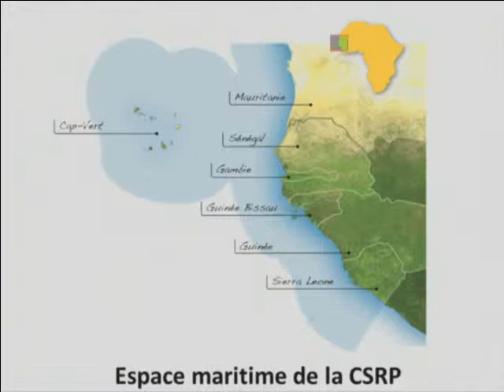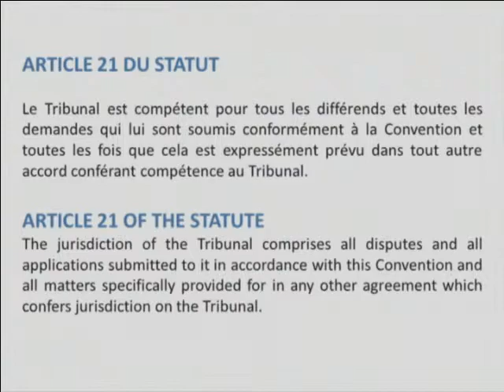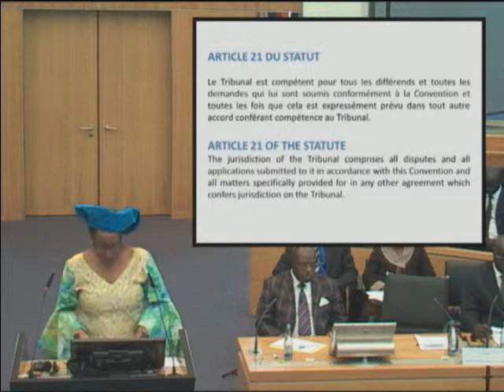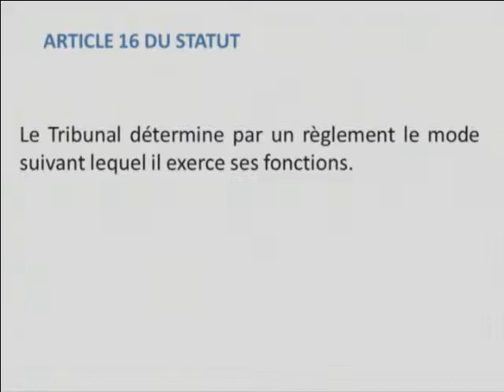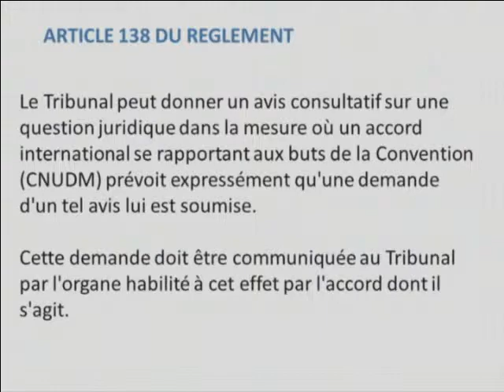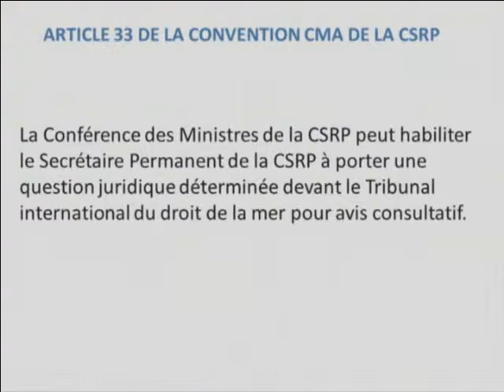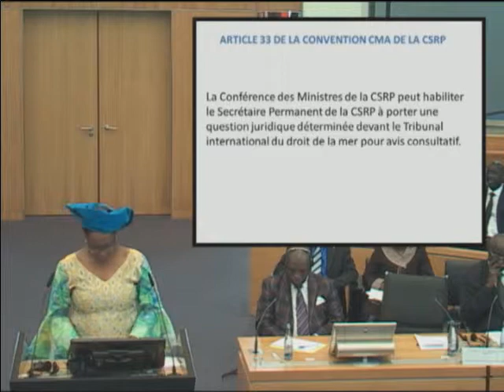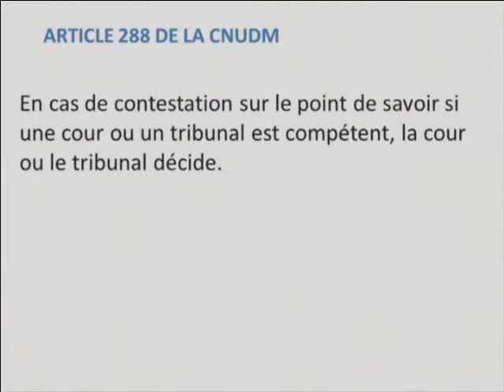Audience publique - Exposé oral de la CSRP au Tribunal international du droit de la mer - Partie 2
Audience publique - Exposé oral de la CSRP au Tribunal international du droit de la mer (TIDM-ILOS Hambourg, Allemagne - 2014)